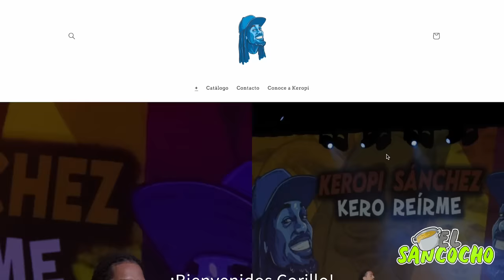COQUETEO CRISTIANO ¿HASTA QUE NIVEL ESTÁ BIEN?